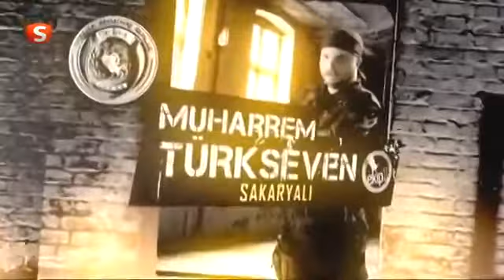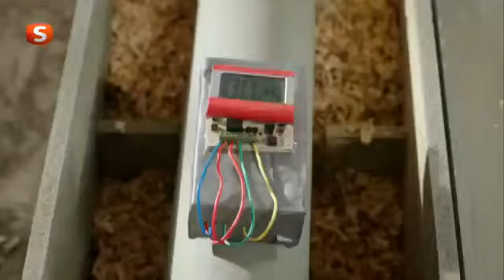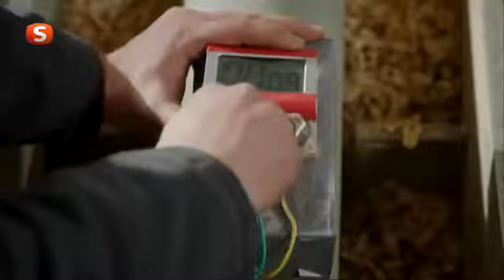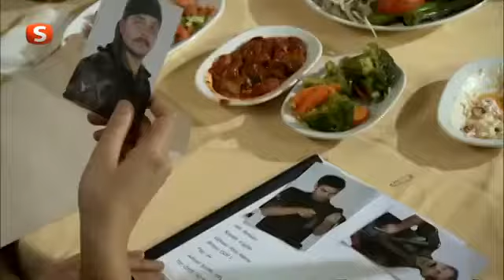EKİP 1 56 BÖLÜM TEK PARÇA FULL İZLE